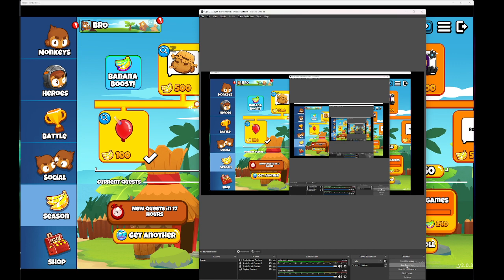Red Balloon Camp - Yellow Stadium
I reset my account and got 21 trophies!!!